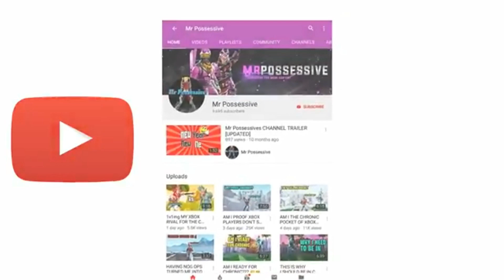SO I GOT TO 1V1 YOUTUBER "Trypal" AND THIS HAPPENED... Chronic Possessive @Chronic Sway @Chronic EX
►Whats going on youtube today in this video i show you guys some highlights of me trying to show the chronic guys xbox players need to be in there to

►guys lets see if we can get this video to 100 likes as its very much appreciated

►be sure to also share my content with your friends and get me to my goal of 14000 subs

-Lamia - Mask On
-'Bars' Real Chill Old School Hip Hop Instrumental Boom Bap Beat | Chuki Beats

►With all that being said i hope you guys enjoyed the video and stay possessed

►SETTINGS:
X:0.85
Y:0.80
Ads:0.30
Scope:0.45
Build sense:1.60
Color Blind: Protanope 7
► BINDS:(I USE A XBOX ONE ELITE CONTROLLER)
Switch mode: L dpad
Edit: B
TRAP/interact: L3
Crouch: X(only in build mode)
*SPRINT BY DEFAULT ON